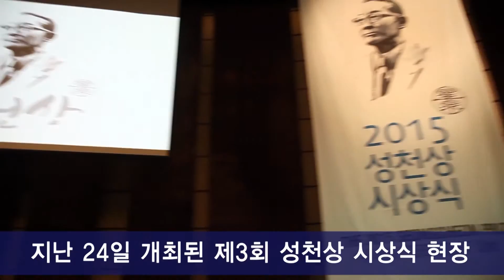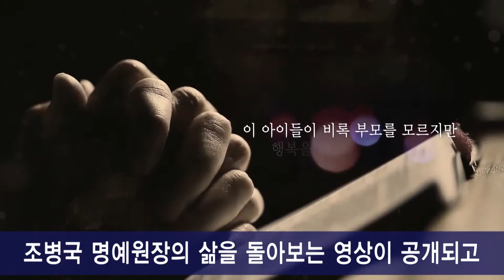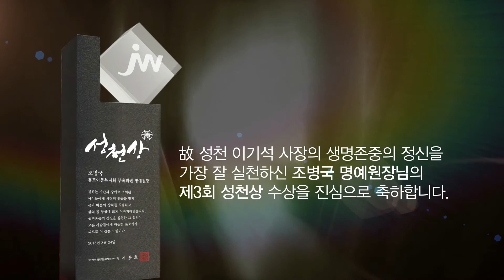2015년 8월24일 제3회 성천상 하이라이트 (수상자 조병국)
제 3회 성천상 시상식 하이라이트 영상 (5분56초)

조병국홀트아동복지회 부속의원 명예원장님의 성천상 수상을 진심으로 축하드립니다.

2015년8월 24일

JW중외학술복지재단